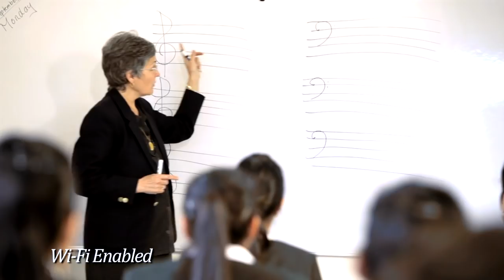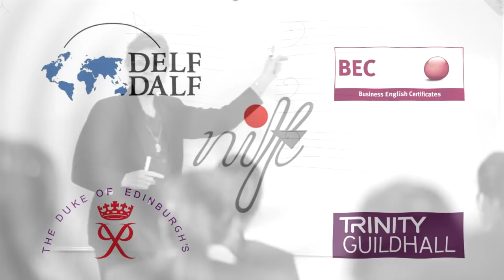GOOD SHEPHERD FINISHING SCHOOL, OOTY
Good Shepherd Finishing School - Give us a girl, take back a lady !

Direction: Femin Pamplany
Cinematography: Bharath Parashuram
Script: Reghu Prakash
Editing: Pradeep Nayak
Voice Over: Michelle Patrao
Graphics: Meiding Singh